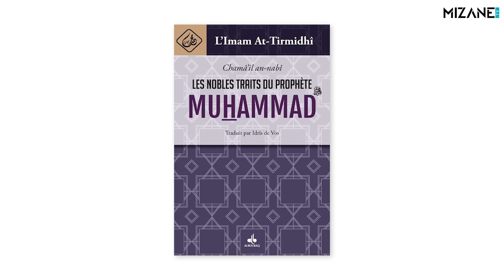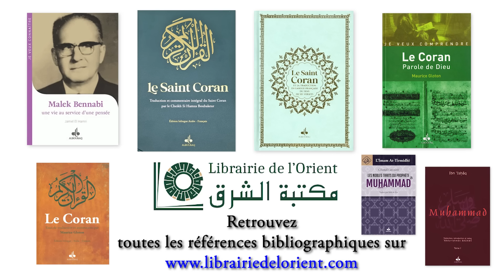Ousmane Timera/Hamdi Ben Aïssa : les conditions de la renaissance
Comment sortir du déclin intellectuel amorcé dans le monde musulman ? Mizane TV a posé la question à Ousmane Timera et Hamdi Ben Aïssa au cours d'un débat à visionner en exclusivité.